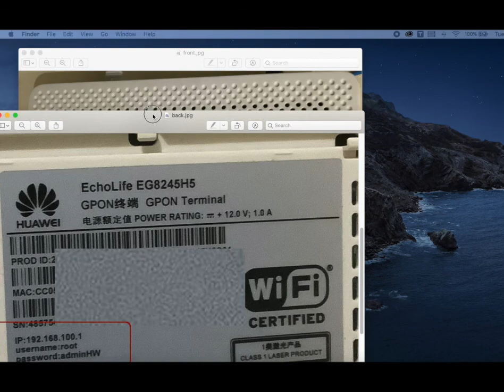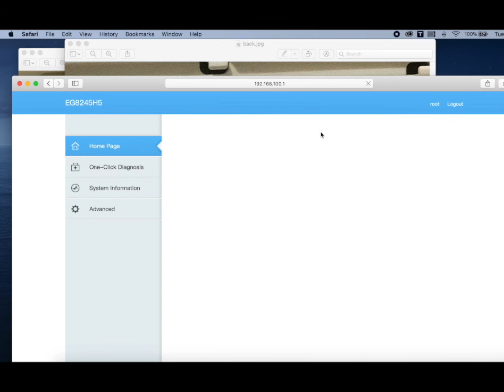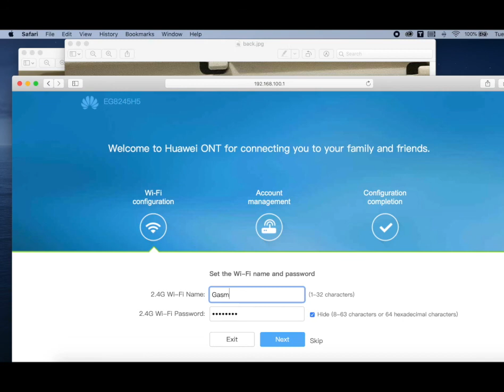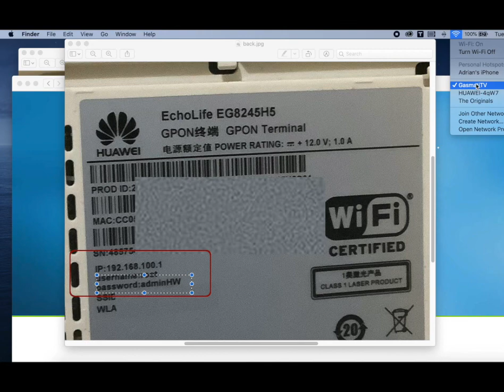Easily change SSID and Password on ConvergeFiberX 2020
This video is for those who wants to change the WIFI name(SSID) and password of your Converge FiberX. the procedure can be done even without IT skill or knowledge.